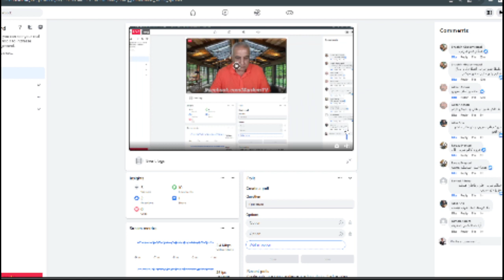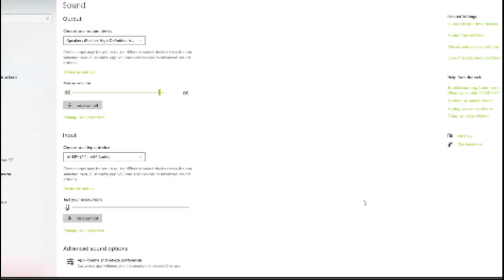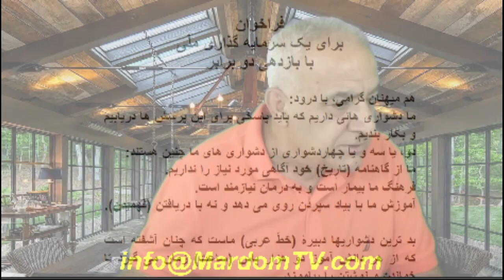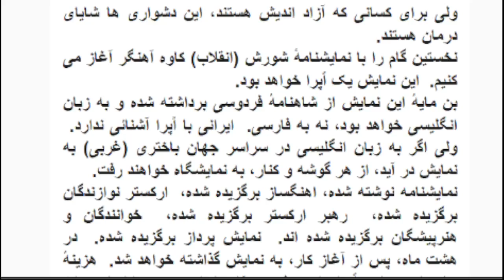SORBI baa MARDOM 04 Sep 2023 - * Persian TV * Mardom TV ​سربی با مردم ​